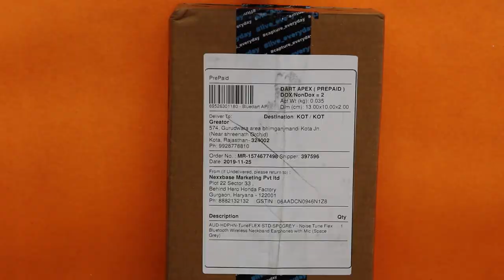Noise Tune Flex Hindi Review [Budget Ka Ustaad]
🔴 Catch me LIVE on Amazon!

THANKS AGAIN FOR WATCHING MY VIDEO ON- Noise Tune Flex Hindi Review [Budget Ke Ustaad]

Affordable audio and accessories manufacturer Noise is best known for its range of true wireless earphones. However, the company also has other audio products, including neckband-style Bluetooth earphones as part of its Tune range. The latest product from the company is the Noise Tune Flex, which is a Bluetooth neckband-style headset priced at Rs. 2,199. The Noise Tune Flex is available now in three colour variants, and can be purchased on Amazon, Flipkart, and the company's own e-store, gonoise.com.

The Noise Tune Flex comes with Qualcomm CVC 8.0 technology, which offers noise cancellation to improve sound quality on voice calls. The device also features Bluetooth 5.0 for connectivity, allows dual pairing so that the headset can be used simultaneously with two devices, and is IPX5 rated for water resistance. The headset uses 10mm dynamic drivers, and has a claimed battery life of up to 12 hours of listening per charge.

Users can additionally use Siri and Google Assistant on the Noise Tune Flex when connected to compatible smartphones and devices. The earphones have a flexible neckband for comfort, and are available in three colours - space grey, teal green, and bronze grey. There are also controls on the neckband for playback, volume and calls.

Noise is a popular brand online, particularly for its range of true wireless earphones, including the Noise Shots X3 and the Noise Shots X-Buds. The company also manufactures and sells fitness trackers, smart watches, action cameras, and mobile accessories.

SO HOPE YOU GUYS LIKED THIS FUNNY VIDEO OF MINE - Noise Tune Flex Hindi Review [Budget Ke Ustaad]

HOPE AAPKO MERI YE VIDEO PASAND AAYI HOGI- Noise Tune Flex Hindi Review [Budget Ke Ustaad]